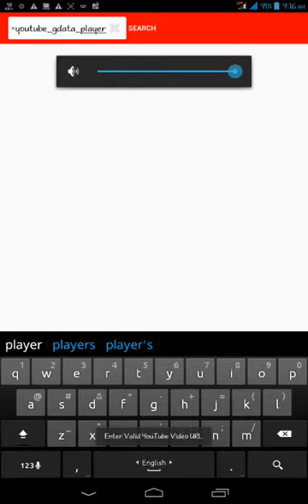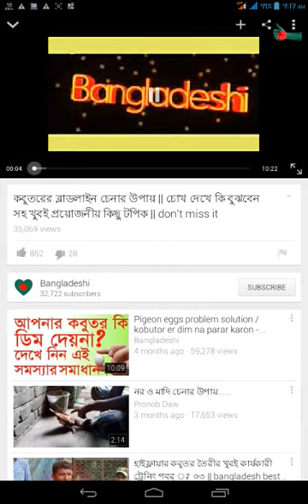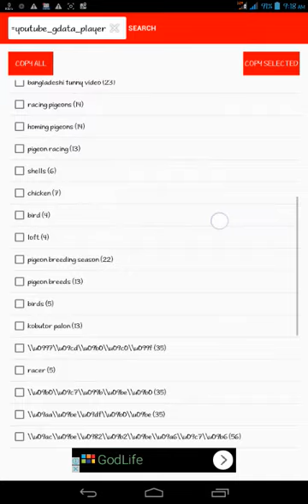অন্যর ট্যাগ কপি করুন এবং নিজের চ্যানেলে ট্যাগ ব্যবহার করুন